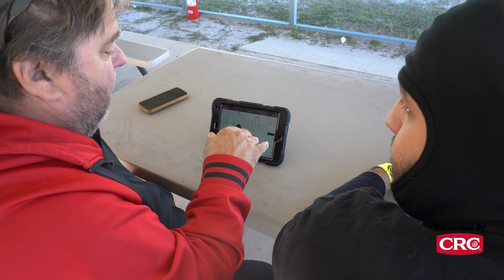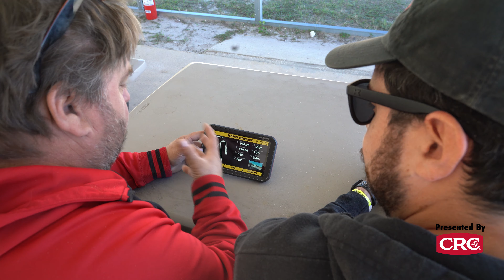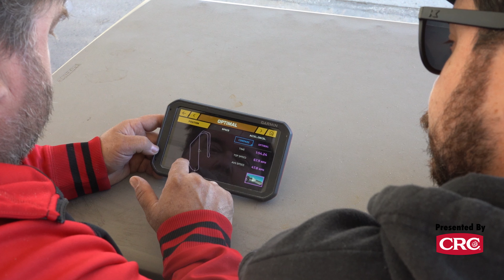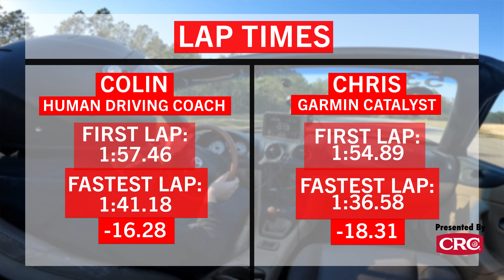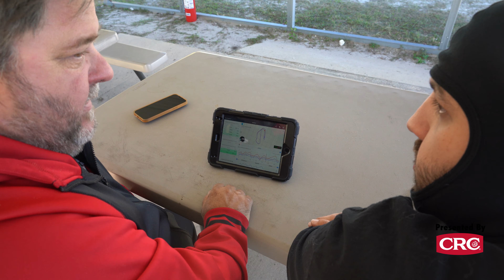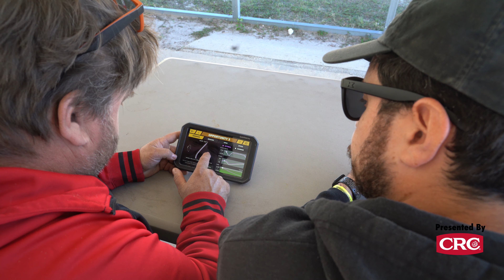Can A.I. Teach You How to Drive Faster on Track?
Can the AI of the Garmin Catalyst compete with a human driving instructor? We took two novice drivers to the track to find out.